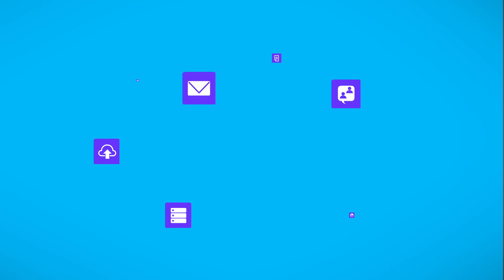Desktop Central and Samsung KNOX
This video demonstrates the benefits of using Desktop Central Mobile Device Management software to manage Samsung KNOX devices.

Desktop Central MDM enables better control on the KNOX devices to perform containerisation and secure data from a central point.